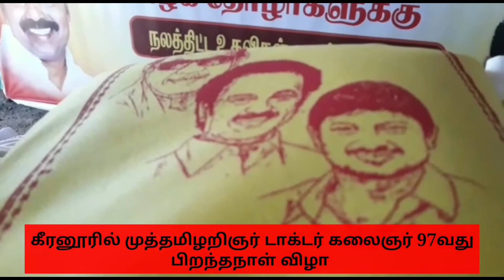கலைஞர் 97 வது பிறந்தநாள். கீரனூரில் கீரை தமிழ்ராஜா சார்பில் நலத்திட்ட உதவிகள்